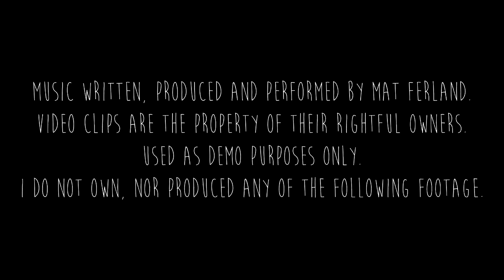ed - 4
music written, produced and performed by Mat Ferland.
used as musical demo purposes only.